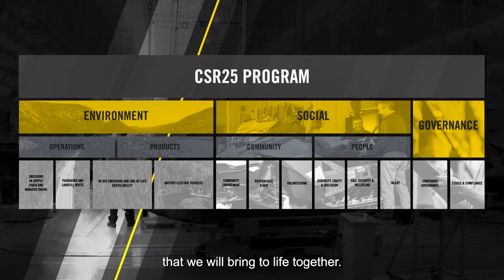CSR25: Corporate Social Responsibility Program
We are proud to officially launch our CSR25 program, which demonstrates our ambition to become the industry leader in corporate social responsibility. For all the details about our program and its environmental targets